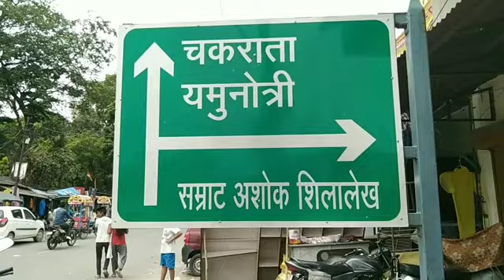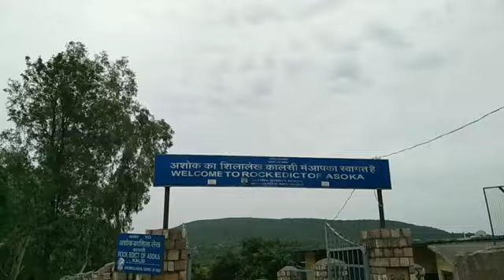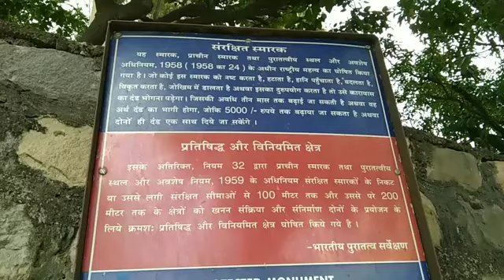Samrat Ashok shilalekh ( Kalsi Vikas Nagar} pardeep arya vilogs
मौर्य राजवंश के सम्राट अशोक द्वारा प्रवर्तित कुल ३३ अभिलेख प्राप्त हुए हैं जिन्हें अशोक ने स्तंभों, शिलाओं (चट्टानों) और गुफाओं की दीवारों में अपने २६९ ईसापूर्व से २३१ ईसापूर्व चलने वाले शासनकाल में खुदवाए। ये आधुनिक बांग्लादेश, भारत, अफ़ग़ानिस्तान, पाकिस्तान और नेपाल में जगह-जगह पर मिलते हैं और बौद्ध धर्म के अस्तित्व के सबसे प्राचीन प्रमाणों में से हैं
इन शिलालेखों के अनुसार अशोक के बौद्ध धर्म फैलाने के प्रयास भूमध्य सागर के क्षेत्र तक सक्रिय थे और सम्राट मिस्र और यूनान तक की राजनैतिक परिस्थितियों से भलीभाँति परिचित थे। इनमें बौद्ध धर्म की बारीकियों पर ज़ोर कम और मनुष्यों को आदर्श जीवन जीने की सीखें अधिक मिलती हैं। पूर्वी क्षेत्रों में यह आदेश प्राचीन मागधी में ब्राह्मी लिपि के प्रयोग से लिखे गए थे। पश्चिमी क्षेत्रों के शिलालेखों में खरोष्ठी लिपि का प्रयोग किया गया। एक शिलालेख में यूनानी भाषा प्रयोग की गई है, जबकि एक अन्य में यूनानी और अरामाई भाषा में द्विभाषीय आदेश दर्ज है। इन शिलालेखों में सम्राट अपने आप को "प्रियदर्शी" (प्राकृत में "पियदस्सी") और देवानाम्प्रिय (यानि देवों को प्रिय, प्राकृत में "देवानम्पिय") की उपाधि से बुलाते हैं